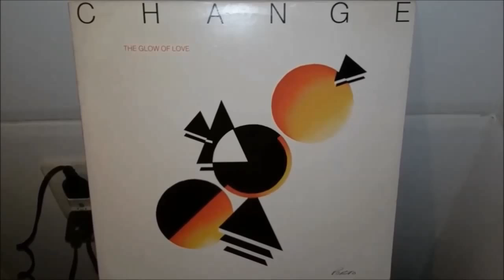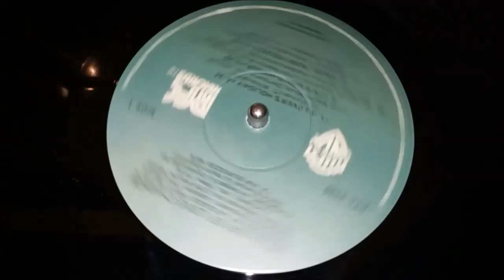Change - A lover's holiday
Sansui SR-212